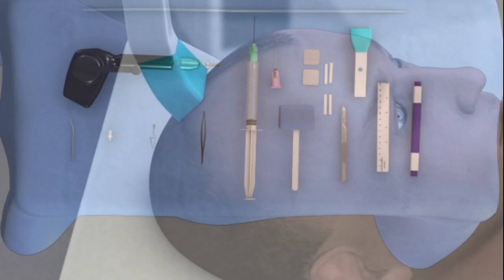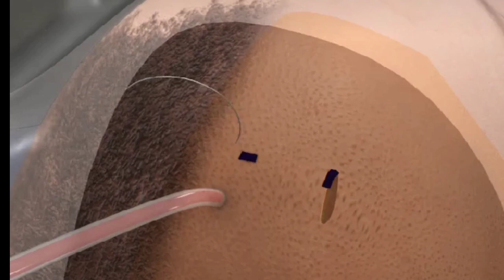external ventricular drain (edv)health care surgery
Surgery animation related videos will be put on this channel.
game surgery video will be inserted and new technology surgery animation operation video will be inserted keep the love on your channel on the game video

Your quries

ventricular
external drainage and monitoring
external
drain
brain matters
brain monitoring
brain gliomas
ventriculoperitoneal
right parasternal view
texas medical center
cardiovascular education & training
parasternal echo,medical training
parasternal protocol
cardiac cycle graph explained,
intensive care
adrenal cortex
debakey heart & vascular center,
medical webinar
peripheral circulation,
aortic valve ultrasound
icp nursing interventions
Iscs
hand bone surgery 3d animation
hand surgery 3d animation
3d medical animation
appendix operation
cesarean
immediate implant
plastic surgery animation
shoulder dislocation video
aot aoe
aot opening
arterial line
immediate implant
plastic surgery animation
shoulder dislocation video
aot aoe
aot opening
arterial line
arterial line monitoring
asmr surgery
bone surgery 3d
broken arm
dislocated
humerus
implant bone graft
jaw operation animation
jaw surgery
leg bone surgery
leg bones
Iscs operation
Iscs surgery
medical animation
operation animation
organ donor
retromandibular approach
shoulder dislocation

credit - this video by touch surgery app